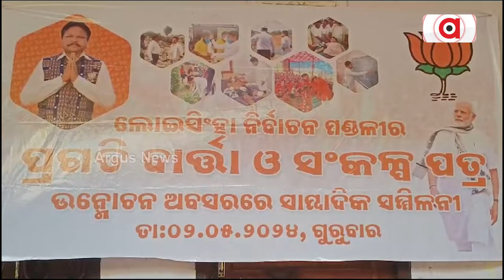ଲୋଇସିଂହାରେ ବିଜେପିର ସାମ୍ଵାଦିକ ସମ୍ମିଳନୀ । || BJP PressMeet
ଲୋଇସିଂହାରେ ବିଜେପିର ସାମ୍ଵାଦିକ ସମ୍ମିଳନୀ ।